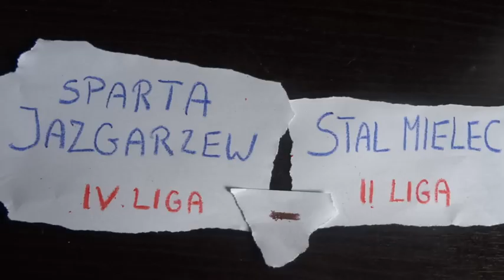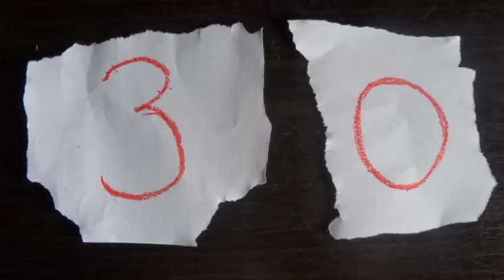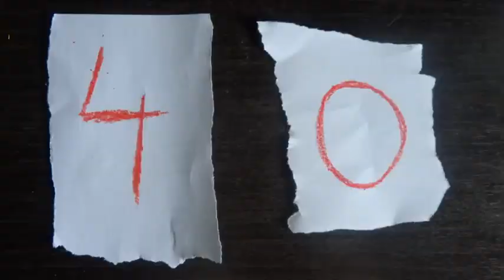Puchar Polski: Sparta Jazgarzew - Stal Mielec 4:1. 18.07.2014